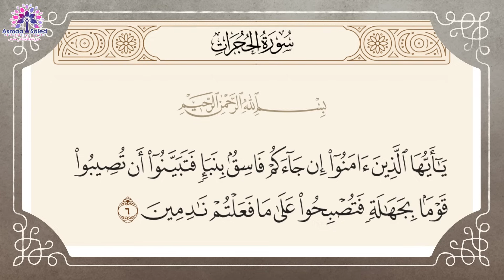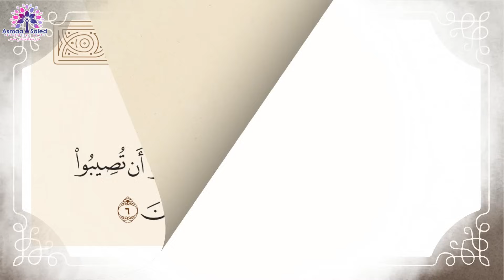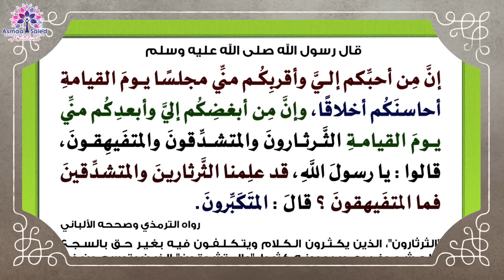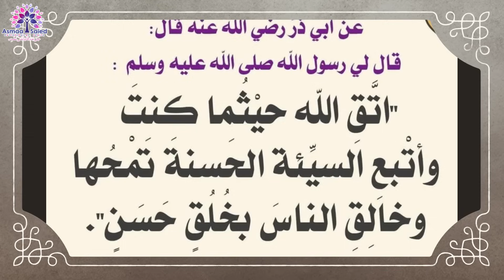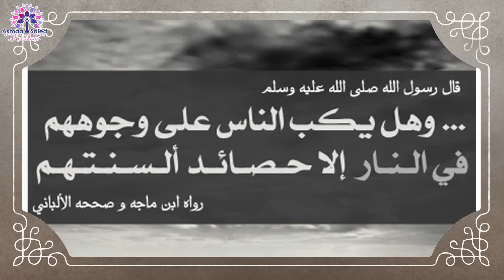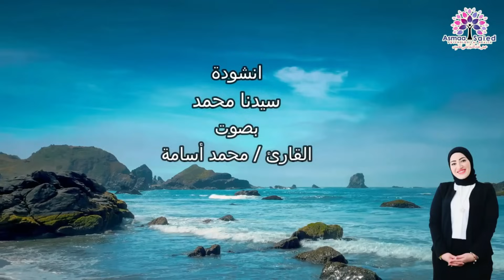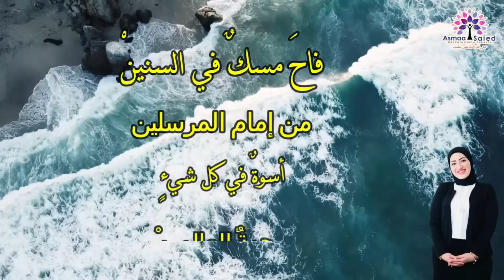(3)طريق الغنى لا الفقر( نِعْمَ الْعَبْدُ)👌 حلقة رقم 3 لبرنامج خُلق_المُتنعمين💚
لحجز جلسات مقابله في مكتبي المتواجد بالتجمع الخامس بالقاهره

وللمزيد من التواصل معن/ا يرجي التواصل عبر الصفحة الرسميه للقناة على الفيس بوك :-